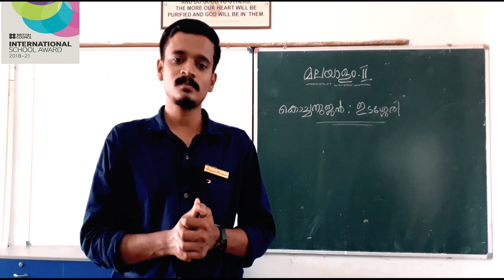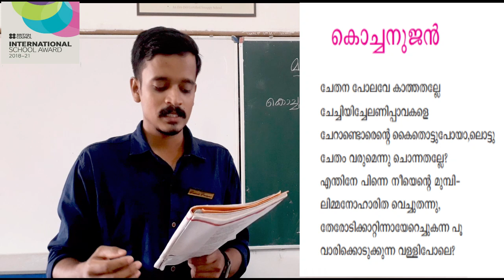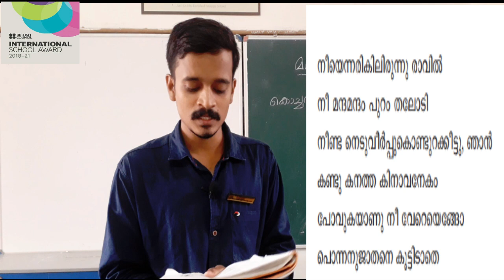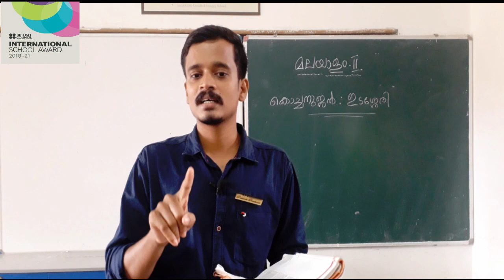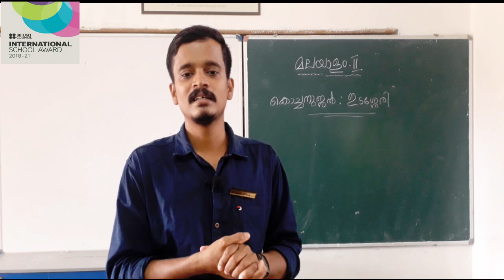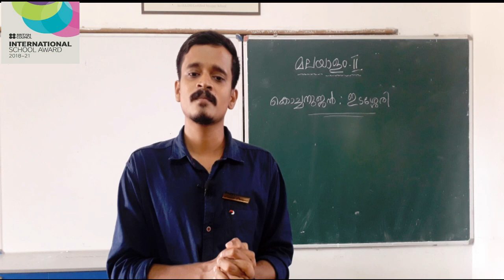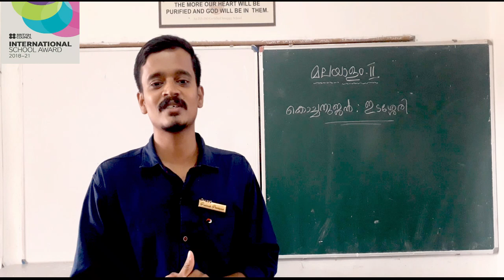CLASS 7- MALAYALAM 2 -CHAPTER 1-"കൊച്ചനുജൻ"- PART 2